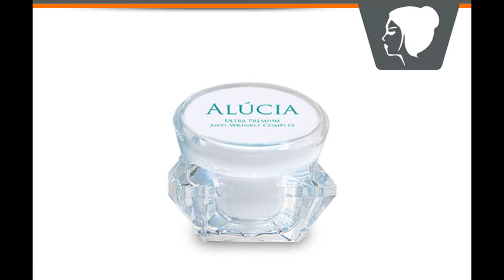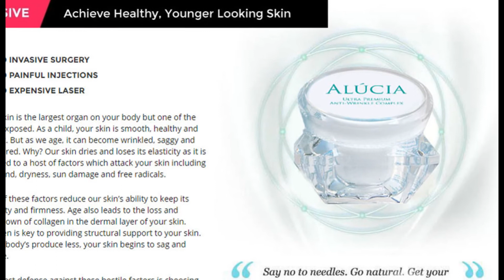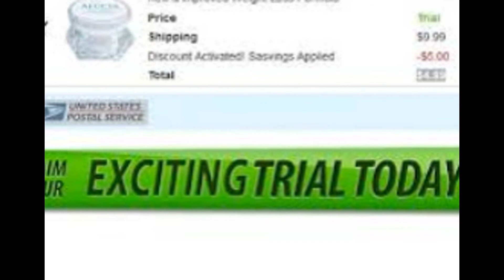Alucia Skin Cream Review - Ultra Premium Anti-Wrinkle Skin Care Complex?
It is the strategic change all in all lifestyle,which harms an individual,who has just crossed the age of thirty. There is bounty happening around that age as the men society have a tendency to grumble of a decrease in body quality. As a lady you tend to notice this is only the age when there is a huge erupt of maturing signs on your body. It is a decrease in the collagen levels in your body,which is the underlying driver for the erupt of such signs. It has come as inconsiderate stun for you and that has made all of you the more urgent to look for help from such a circumstance. It is never simple and we on our part have hoped to offer you an instructive review of Alucia Cream. It is a solution,which we feel could handle a noteworthy piece of your issues.

Alucia Cream has been an awesome expansion to the universe of hostile to maturing serums. Prior it was exclusively the Botox medications and surgical incursion,which understood a huge piece of your maturing sign concerns. Be that as it may, being a difficult procedure, there was soon a need to take a gander at these healthy skin serums. A Google peruse ought to prompt bounty of skin care serums, yet in the event that you narrow down your search to something safe yet powerful, then it is this one,which naturally goes to the bleeding edge.

Alucia Skin Cream
Alucia Cream